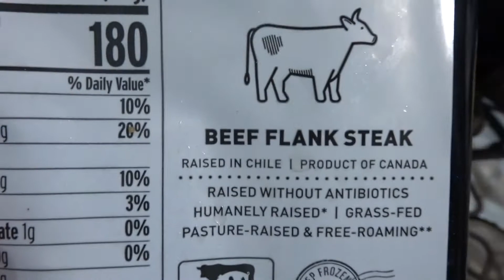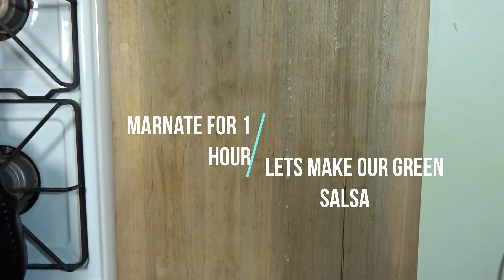HOW TO MAKE CARNE ASADA IN CAST IRON GRILL!